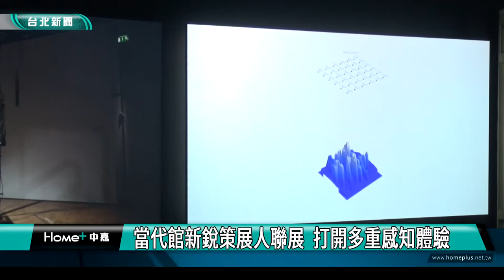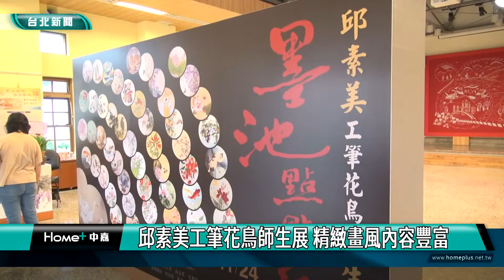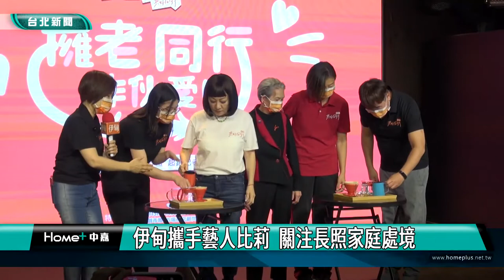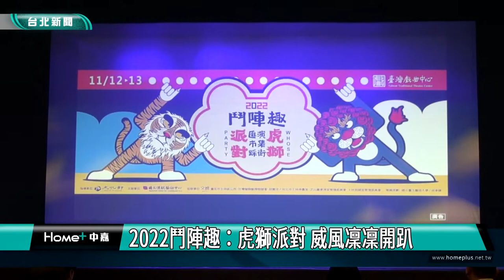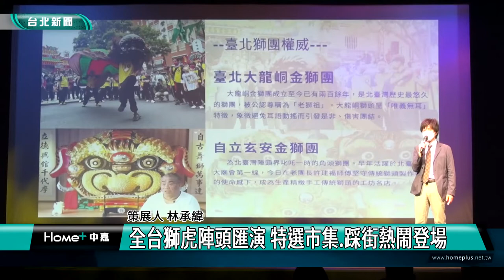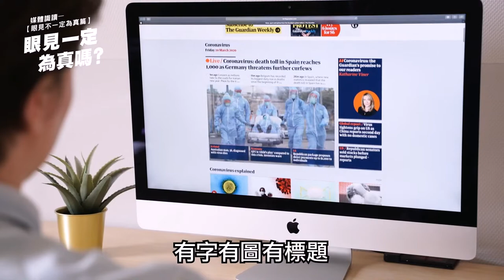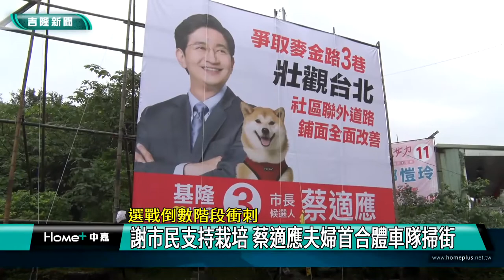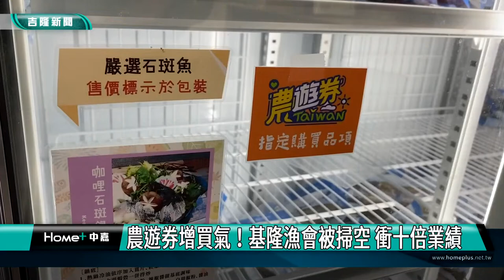中嘉台北新聞-20221109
00:20 當代館新銳策展人聯展  打開多重感知體驗
08:31 邱素美工筆花鳥師生展 精緻畫風內容豐富
21:30 伊甸攜手藝人比莉  關注長照家庭處境
29:52 鬥陣趣：虎獅派對 威風凜凜開趴
41:30 北北基桃四候選人合體-倡導交通平權 蔡適應提首都通1200吃到飽-4分21秒
46:17 9026減班改線疑雲?  謝國樑 林沛祥提出質疑
50:40 9026傳12月變動-基市府澄清 路線不變班次不減仍進南港車站
53:25 農遊券增買氣！基隆漁會被掃空 暴衝十倍業績

臉書追起來
Home 中嘉- 吉隆有線電視

趣聞不漏接
吉隆官網(中嘉新聞)

喜歡看電視?